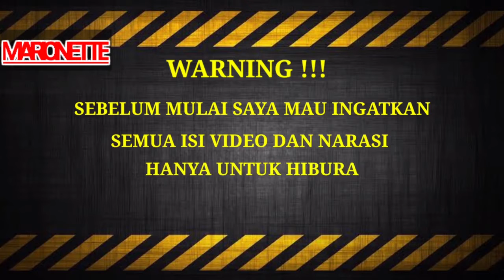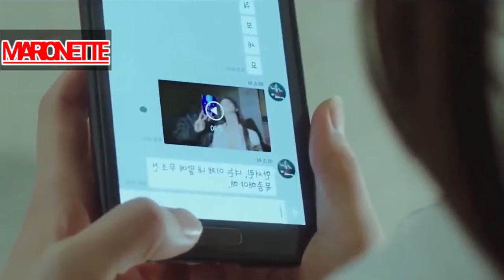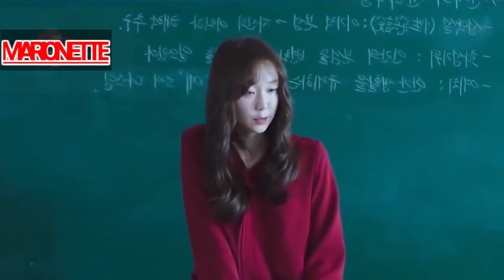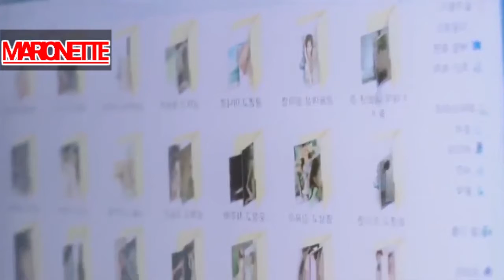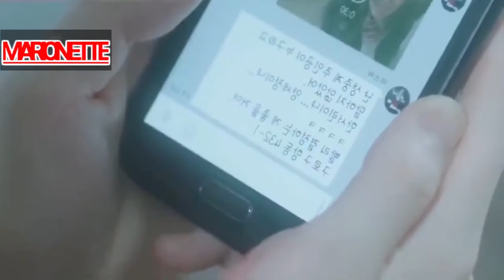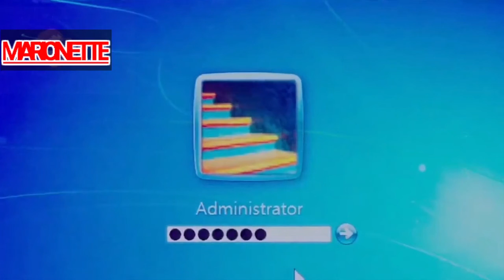Seorang Detektif Ungkap Peneror Guru Cantik Alur Cerita Film Korea Detektif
Marionette (2018)
Sinopsis Marionette yaitu mengisahkan mengenai  seorang wanita yang bernama Seo-rin (Lee
Yoo-young). Seo-rin merupakan bekerja sebagai guru di sekolah menengah.
Hidup Seo-rin sedang berjalan dan dia akan segera menuju pernikahan.

Suatu ketika, Seo-rin sedang
minum kopi di mejanya dan lalu dia tertidur. Di hari berikutnya, Seo-rin
menerima pesan teks yang berisikan ” Apakah kamu mempunyai mimpi yang
baik?” dan kemudian sebuah foto ada di ponsel miliknya.

Foto tersebut menunjukkan
Seo-rin melepas sebagian pakaian milik dirinya. Seo-rin bersama dengan mantan
detekrif bernama Kook-cheol (Kim Hee-won)
bekerja untuk dapat mencari tahu siapa yang bertanggung jawab atas perlakuan
buruk yang dia terima.